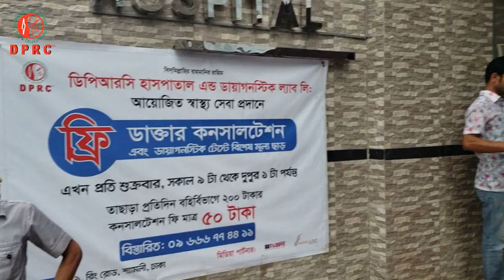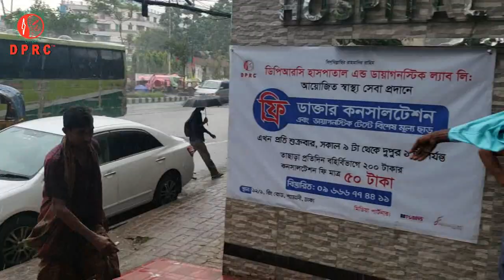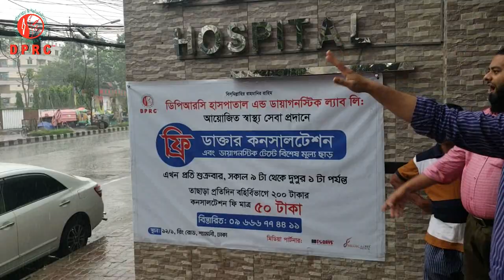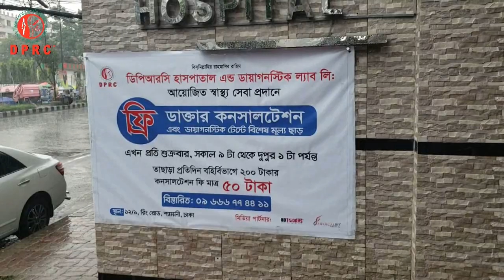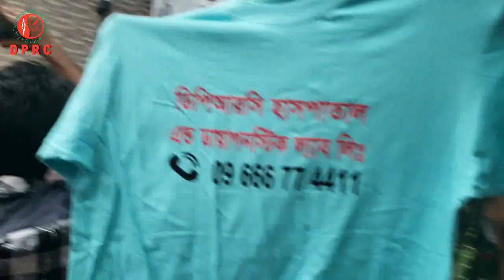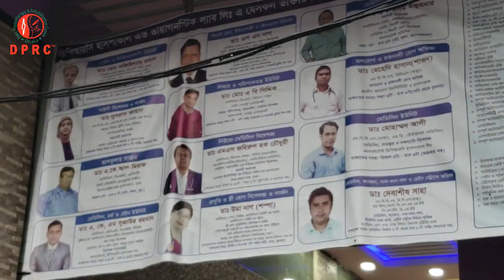ডিপিআরসি হাসপাতাল কর্তৃক বিনামূল্যে টি-শার্ট বিতরণ কর্মসূচী || Free T-shirt Distribution by DPRC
ডিপিআরসি হাসপাতাল এন্ড ডায়াগনোস্টিক ল্যাব লি. (১২/১ রিং রোড, শ্যামলী, ঢাকা-১২০৭) কর্তৃক আয়োজিত বিনামূল্যে টি-শার্ট বিতরণ কর্মসূচি অনুষ্ঠিত হয়েছে।